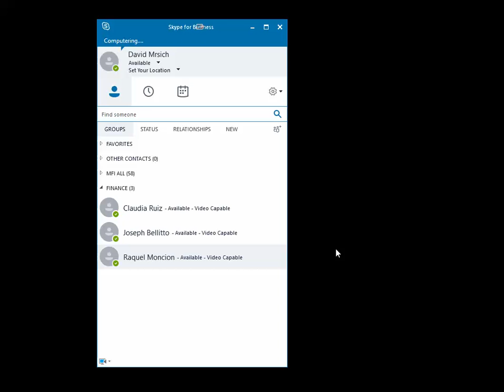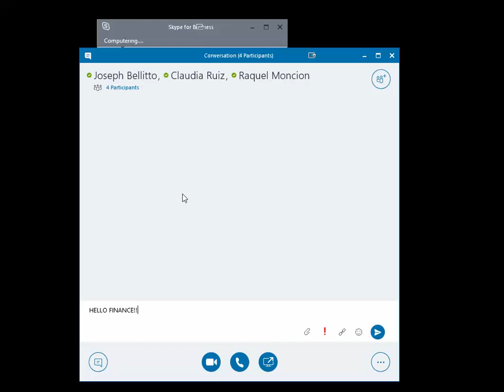Creating Skype Groups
How to create a group of Skype users and initiate a group chat